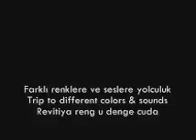Eleni Karaindrou www cafrande org The Tree